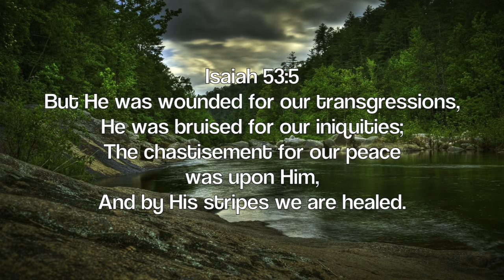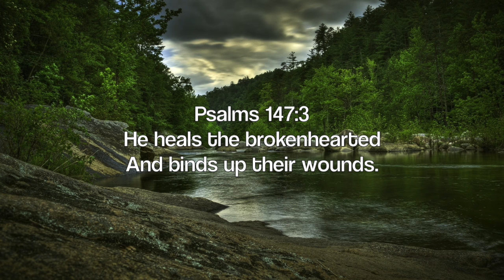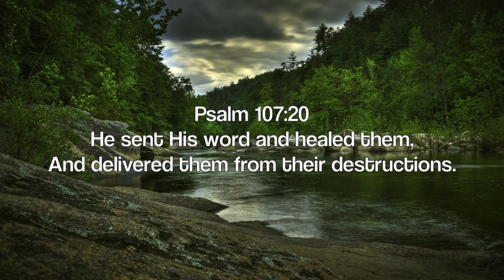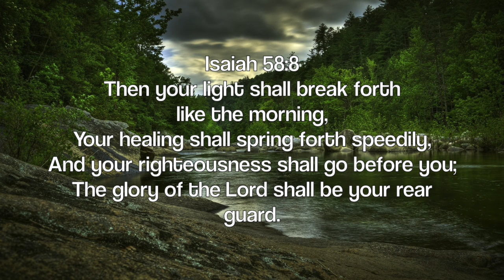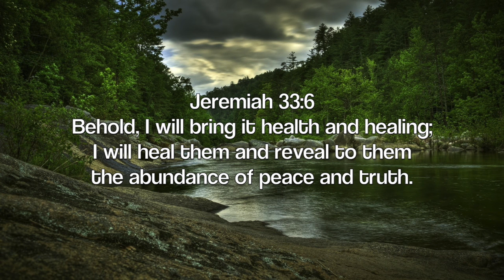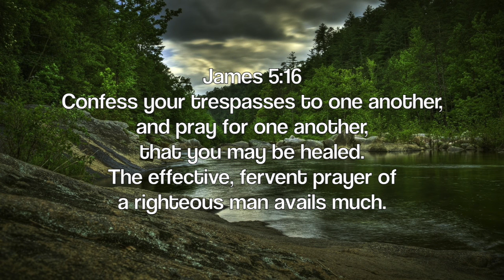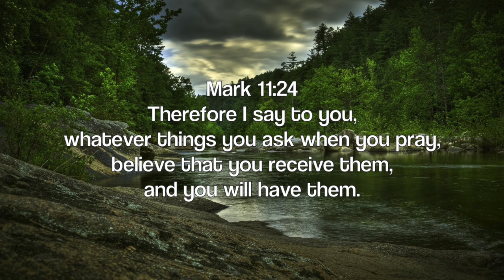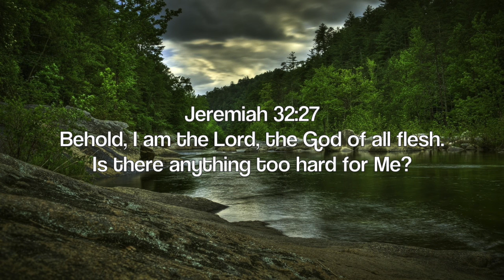Miracles: Prayer & Meditation Music With Healing Scriptures